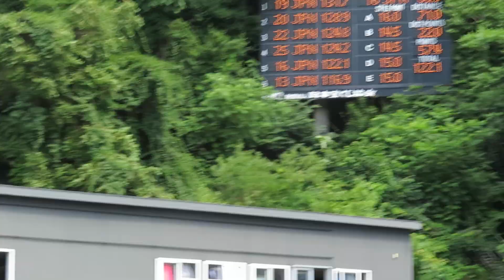日野森琥珀 選手 第42回市長杯宮の森 ２本目 71メーター 2024/08/02(金) 宮の森ジャンプ競技場